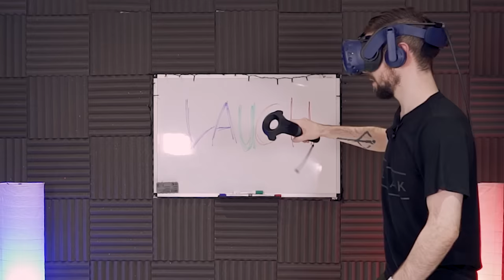STICK IT UP YER TAILPIPE | Job Simulator (HTC Vive Virtual Reality)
I'll fix ya right up there Bill!! Cos I'm good at Job Simulator